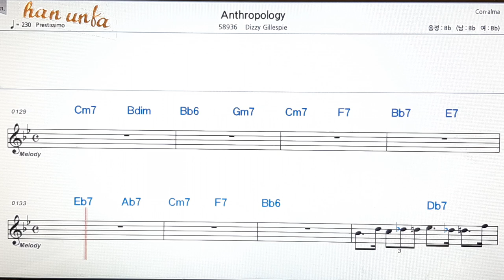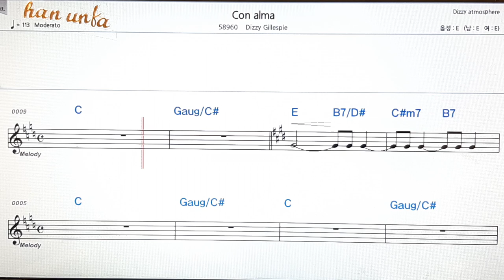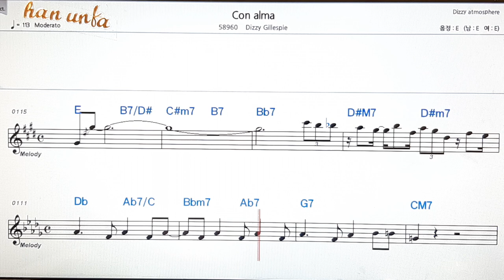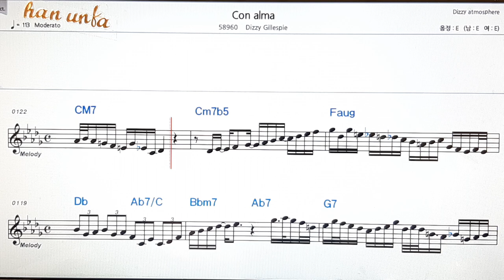Anatropal/Dizzy Gillespie👍노래 반주, 코드 악보,가라오케💋Karaoke*Sheet Music*Chord*MR